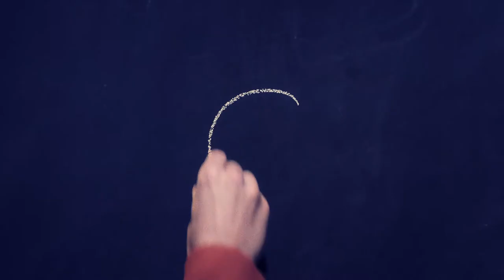Legion | David Haller Tribute / Trailer - Insane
Сompletely fell in love with this TV show: exciting, intriguing, creepy. And a special thanks to Dan Stevens: his character was very striking and so lovely...

Fandom: Legion
Song: Korn - Insane